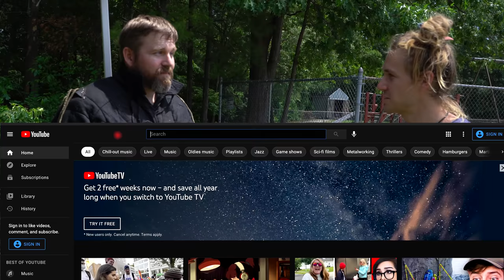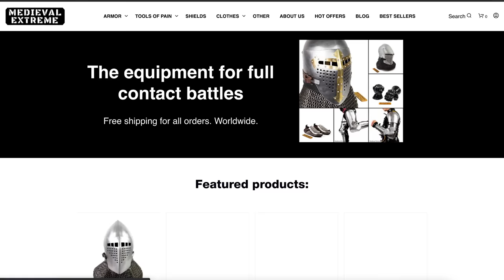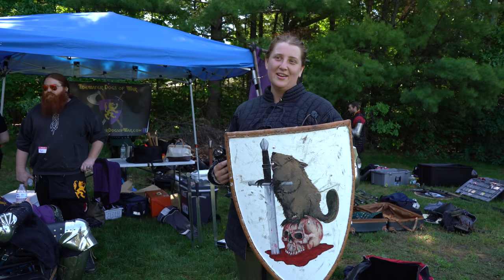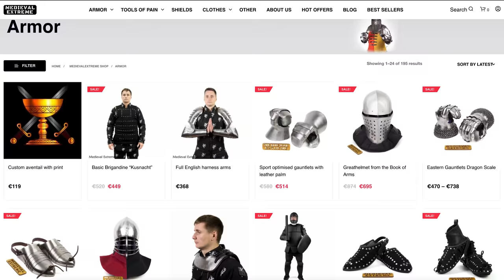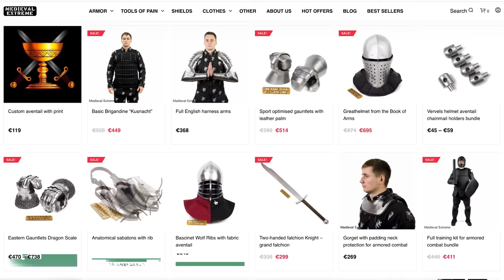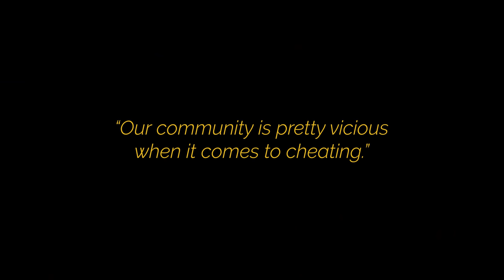Fighting the Knights of New England (Medieval Combat)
Buhurt, Historical Medieval Battle (HMB), and Armored Combat Sports are all types of medieval fighting. Knights wear full steel armor and wield historically accurate medieval weapons as they go into battle with other warriors looking for blood. In this episode, we explore the Armored Combat Sports Rookie Rumble event in Nashua, New Hampshire. Here, fighters swing swords, poleaxes, maces, and shields as they fight until one crowned champion is standing. In order to enter this event you need to have been fighting for less than two years. This time, no one is less experienced than "Off the Cuff" host Harris who puts on armor for the first time ever and steps into the ring.

Check out Medievalextreme.com for all of your armor and weapons needs

Edited by: Alex Samek
Thumbnail Photo Credit: Strike Exposure Combat Photography